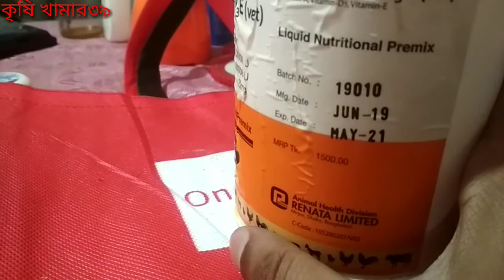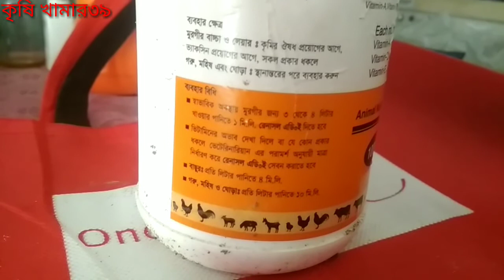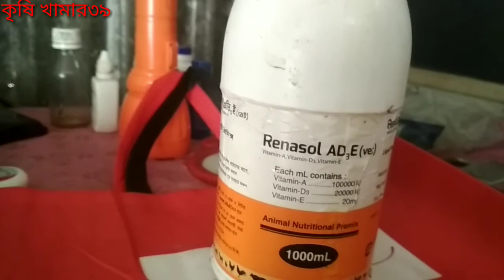গবাদিপশু ও পোল্ট্রির প্রজনন ক্ষমতা বৃদ্ধি ও শীতকালে শরীর গরম থাকার জন্য Renasol Ad3E!! কৃষি-খামার৩৯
সম্মানিত খামারী ভাইয়েরা,
আজ আমি কথা বলবো Renasol AD3E Vet (রেনাসল এডি৩ই ভেট)
তরল পুষ্টি প্রিমিক্স

উপাদানঃ
ভিটামিন-এ, ভিটামন-ডি৩, ভিটামিন-ই

ব্যবহার ক্ষেত্রঃ
মুরগীর বাচ্চা ও লেয়ারঃ কৃমির ঔষধ প্রয়োগের আগে, ভ্যাক্সিন প্রয়োগের আগে, সকল প্রকার ধকলে

গরু, মহিষ এবং ঘোড়াঃ স্থানান্তরের পরে ব্যবহার করুন ।

ব্যবহার বিধিঃ
-স্বাভাবিক অবস্থায় মুরগীর জন্য ৩ থেকে ৪ লিটার খাওয়ার পানিতে ১ মি.লি. রেনাসল এডি৩ই দিতে হবে ।
-ভিটামিনের অভাব দেখা দিলে বা যে কোন প্রকার ধকলে ভেটেরিনারিয়ানের পরামর্শ অনুযায়ী মাত্রা নির্ধারন করে রেনাসল এডি৩ই সেবন করাতে হবে ।

বাছুরঃ প্রতি লিটার পানিতে ১০ মি.লি.
গরু মহিষ ও ঘোড়াঃ প্রতি লিটার পানিতে ১০ মি.লি

আলো থেকে দূরে শুকনো ও ঠান্ডা স্থানে রাখুন ।